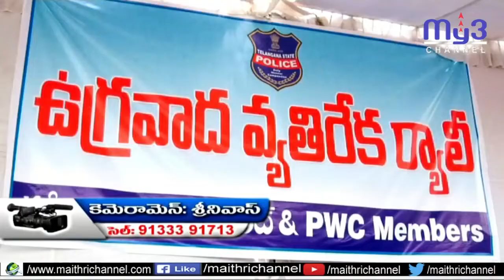ఉగ్రవాద వ్యతిరేఖ శాంతి ర్యాలీ